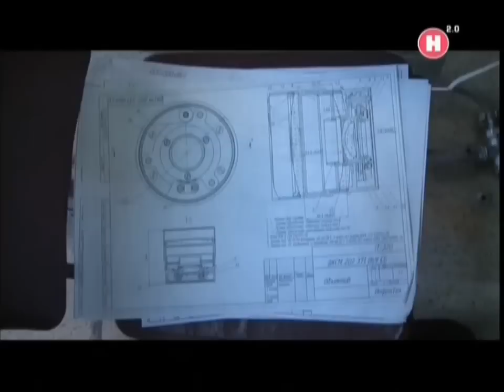Принцип работы ПНВ (Элементарно) | Магазин ALLAMMO.RU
Охотничий интернет-магазин ALLAMMO.RU